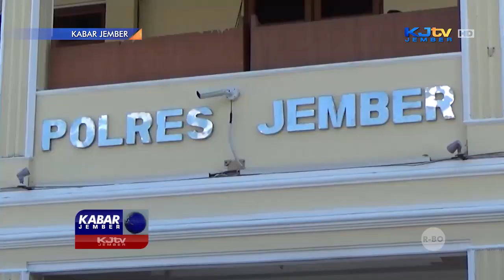TANGGULANGI KRISIS DARAH DI PMI, ANGGOTA POLRES JEMBER GELAR DONOR DARAH | KABAR JEMBER